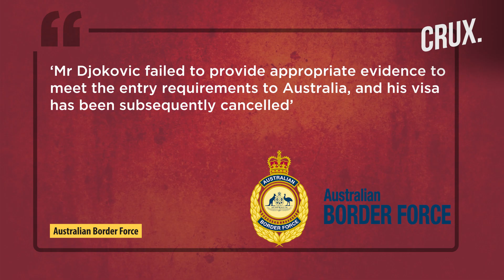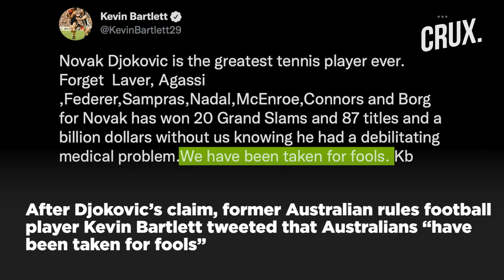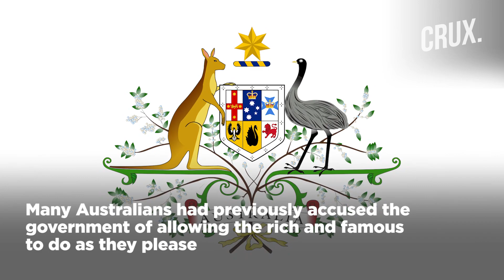Djokovic’s Australian Visa Revoked l Serbia Says “Harassment”, Morrison Counters “Rules Are Rules”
Australia has revoked the visa of tennis star, Novak Djokovic, upon his arrival in Melbourne. The world’s top-ranked tennis player was travelling to take part in the Australian Open tennis championship. Djokovic is the defending champion of the men’s singles competition at the Australian Open. As per reports, he was held at the airport for not meeting the entry rules and is likely to be deported.